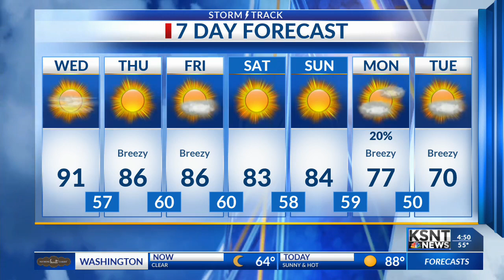Hottest Day of the Week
Hot weather expected today, still warm through the weekend.